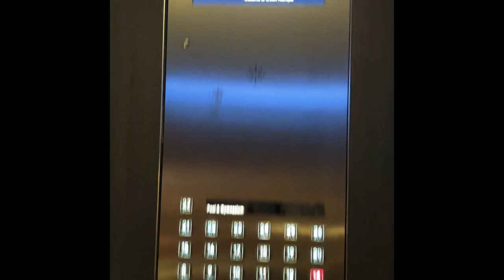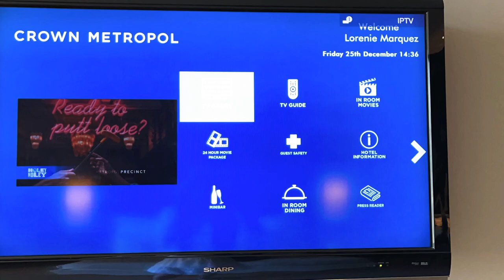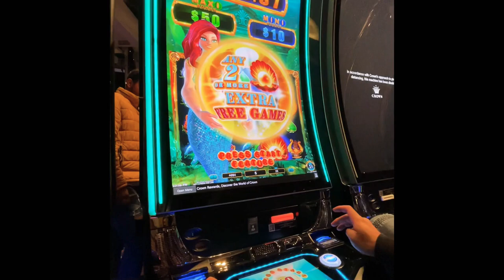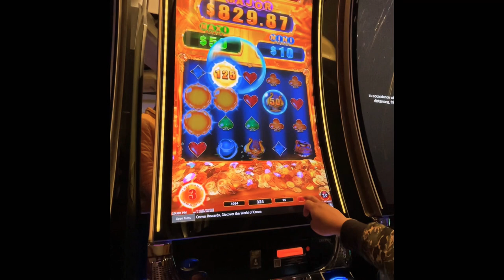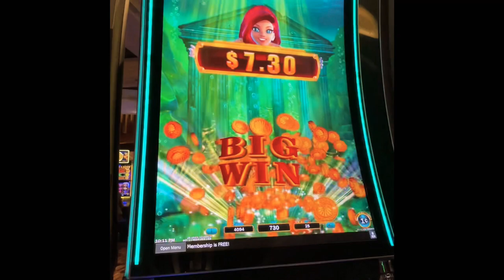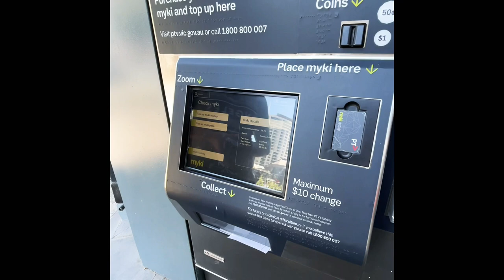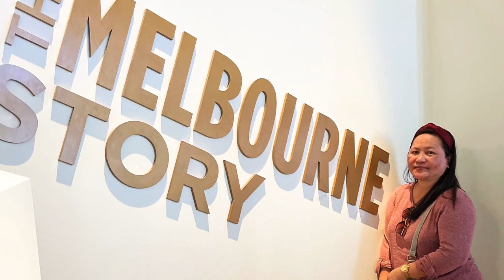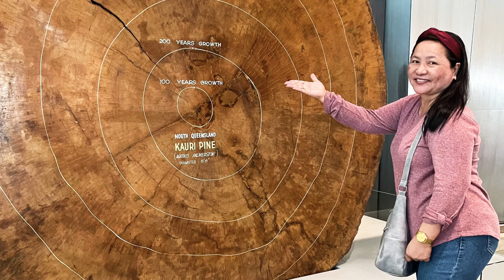Christmas in Melbourne during lockdown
Lockdown Christmas holiday